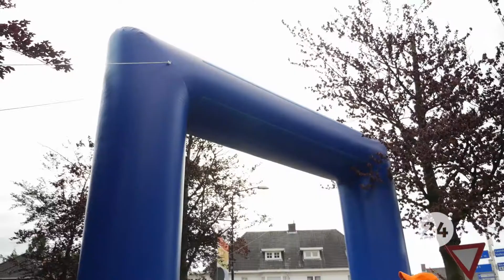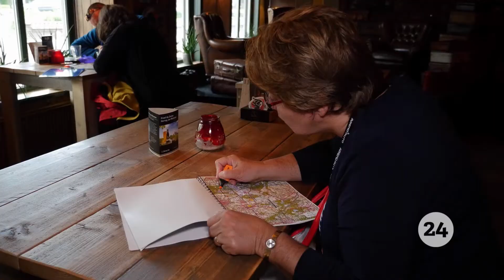Classic Rally Heeze | Aftermovie 2015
Producent: Heeze-Leende 24
Camera (ENG/Ronin): Jasper de Bruijn
Edit: Jasper de Bruijn
Interviews: Thijs Verleg